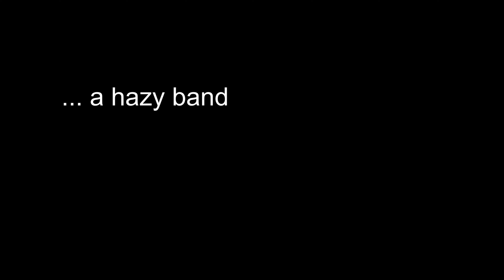Milky Way and some meteor showers...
Sternenpark Westhavelland, Brandenburg
Sternwarte Remplin im Lenné-Park, Mecklenburg-Vorpommern